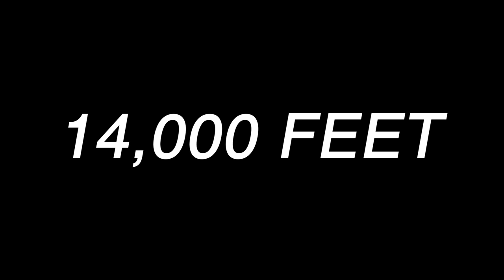SKYDIVING FROM 14,000 FEET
Me and my buddy went skydiving this past week, here is a video of us!

Comment for more things you want me to do!

Boy - Odesza
Silence - Marshmello ft. Khalid
Praise The Lord (Da Shine) - A$AP Rocky ft. Skepta